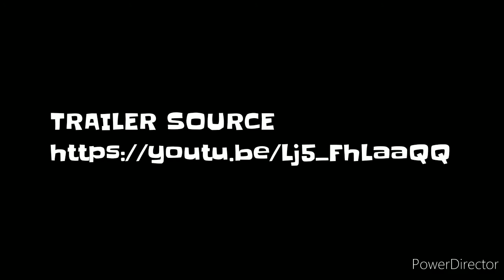Silver Linings Playbook (2012) Movie Review